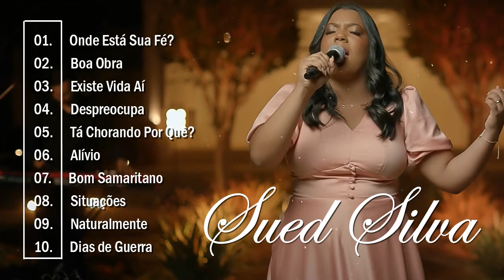Sued Silva | Onde Está Sua Fé?, Boa Obra, Existe Vida Aí,... As Melhores Músicas De Hinos 2021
[00:00:00] - Sued Silva - Onde Está Sua Fé- [Clipe Oficial]
[00:05:22] - Sued Silva - Boa Obra [Cover Valesca Mayssa]
[00:11:42] - Sued Silva - Existe Vida Aí [Clipe Oficial]
[00:16:46] - Sued Silva - Despreocupa [Cover Kiara Vitória]
[00:22:21] - Sued Silva - Tá Chorando Por Quê- (Cover Preto no Branco)
[00:24:26] - Sued Silva - Alívio [Cover Jessé Aguiar]
[00:29:45] - Sued Silva - Bom Samaritano (Cover Anderson Freire)
[00:32:57] - Sued Silva - Situações (Cover Shirley Carvalhaes)
[00:34:55] - Vitória Souza e Sued Silva - Naturalmente [Clipe Oficial]
[00:40:11] - Sued Silva - Dias de Guerra [Cover Valesca Mayssa e Stella Laura]

🚫 Se você tiver algum problema com questões de direitos autorais ou perguntas, não hesite em entrar em contato conosco por e-mail e responderemos dentro de 48 horas - 💌 canal
gospel
musicas evangelicas
ouvir musicas
hinos evangelicos
louvores
musicas gospel para ouvir
hinos gospel
ouvir musicas evangelicas
cantores gospel
musicas evangelicas para ouvir
louvores evangelicos
louvores gospel
gospel musicas
cantores evangelicos
letras de musicas gospel
musicas evagelicas
ouvir musicas gospel
playback gospel
gospel
musicas evangelicas
ouvir musicas
hinos evangelicos
louvores
hinos gospel
ouvir musicas evangelicas
cantores gospel
louvores evangelicos
musicas evangelicas
gospel musicas
hinos evangelicos para ouvir
musicas religiosas
alessandro campos
ouvir musicas evangelicas
cantores gospel
louvores evangelicos
louvores gospel
gospel
musicas evangelicas
ouvir musicas
hinos evangelicos
louvores
hinos gospel
ouvir musicas evangelicas
cantores gospel
louvores evangelicos
musicas evangelicas
gospel musicas
cantores evangelicos
musicas evagelicas
ouvir musicas gospel
playback gospel
musicas religiosas
alessandro campos
musicas gospel
hino de fogo
edificam
padre marcelo
samuel mariano
música gospel
gospel
musicas evangelicas
ouvir musicas
hinos evangelicos
louvores
cantores gospel
louvores evangelicos
louvores gospel
gospel musicas
cantores evangelicos
musicas evagelicas
ouvir musicas gospel
playback gospel